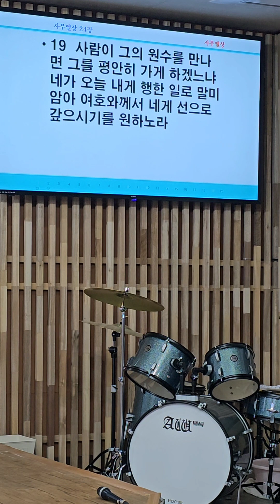[주일설교] 다윗이 사울에게 관용을 베풀 마음을 허락하신 자비하신 여호와 하나님!